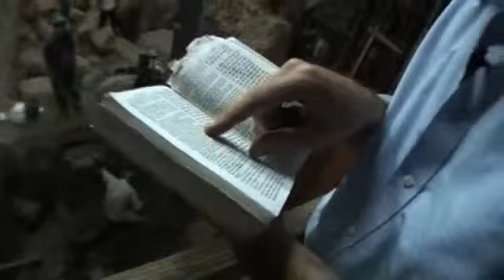Ir David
The Upper Pool served as a meeting place for the women of First Temple Jerusalem.

King David would have walked up Warren's Shaft to reach the Jebusite city and conquer Jerusalem for the Jewish people.

This room will become the center of tourism at the City of David and will connect people with the biblical narrative and with history of Jerusalem.

City of David 3D Movie Begin your tour with a 3D movie that takes you through thousands of years of history in 15 minutes. This clip shows the animation element of the movie where experts rebuit.